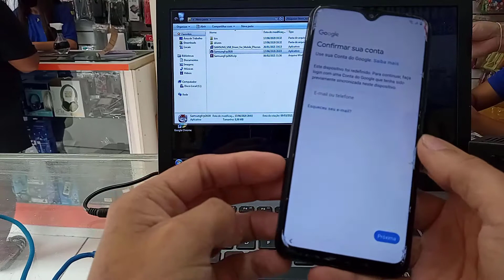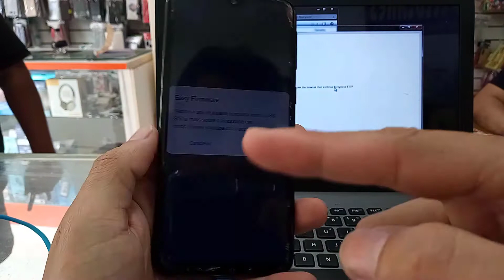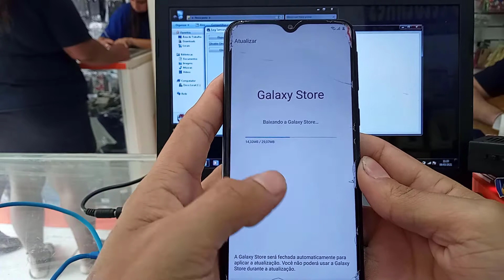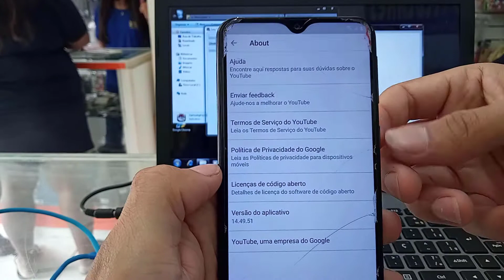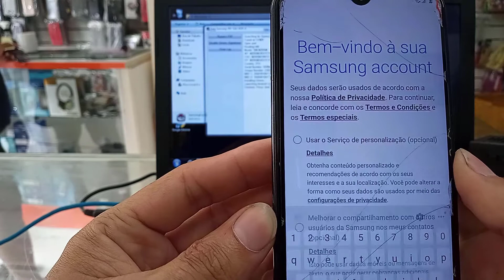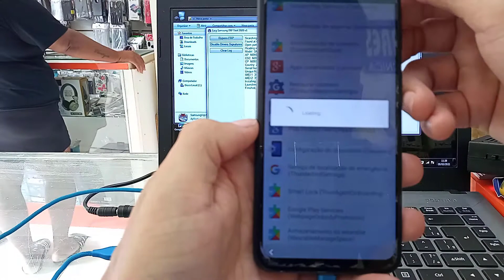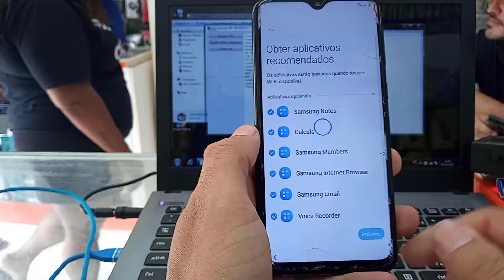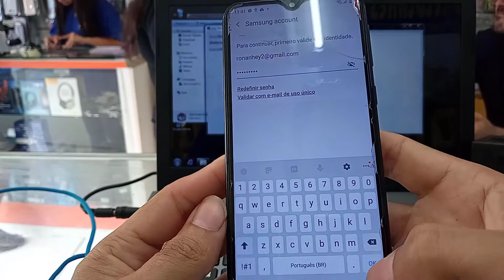como remover conta google samsung M20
programa usado no video